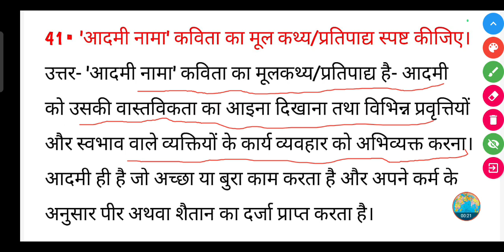'आदमी नामा' कविता का मूल कथ्य/प्रतिपाद्य स्पष्ट कीजिए।